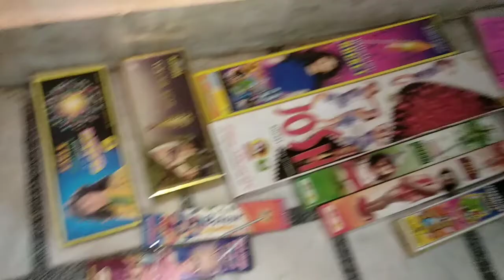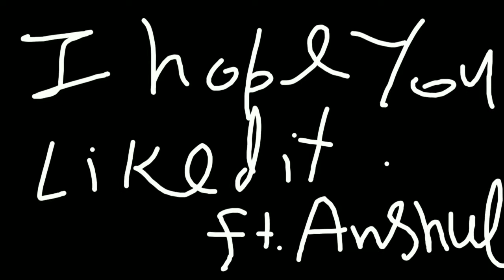DIWALI WALI SHOPPING AUR PURANA DOST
Hello friends , This Video is about Diwali shopping in our town Allahaganj.